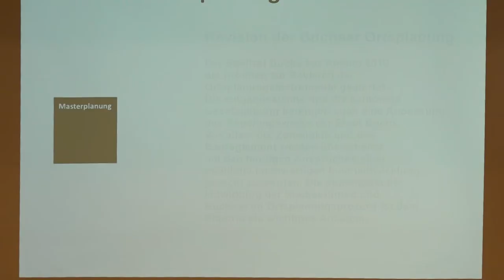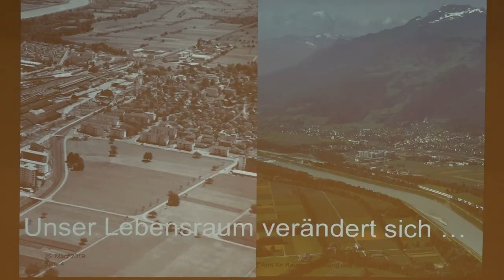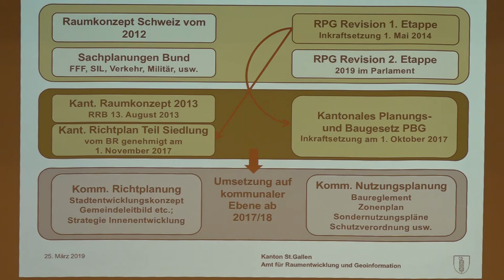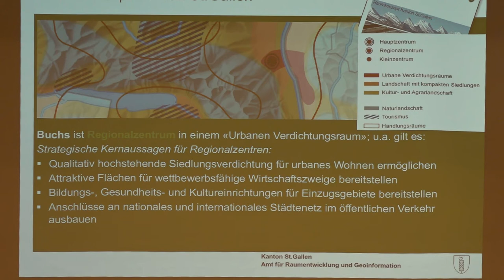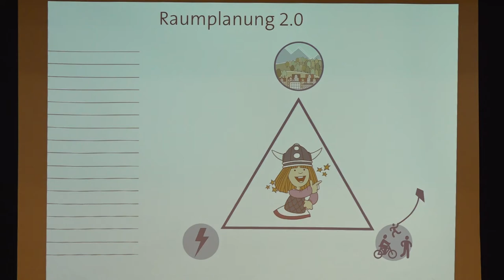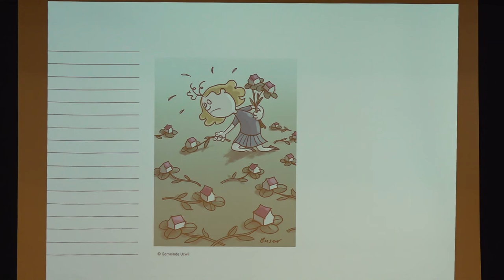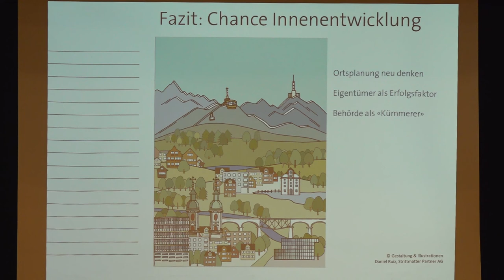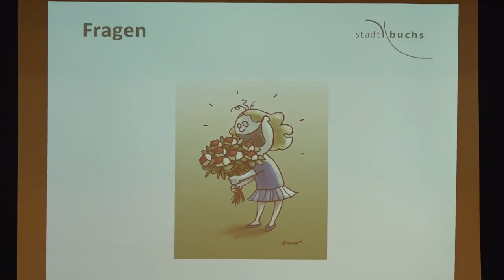Ortsplanung Stadt Buchs